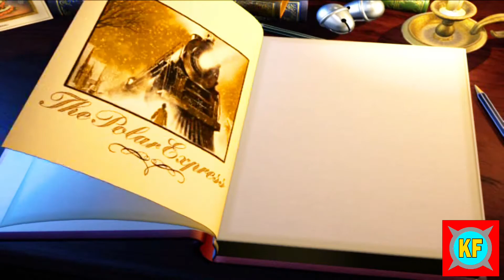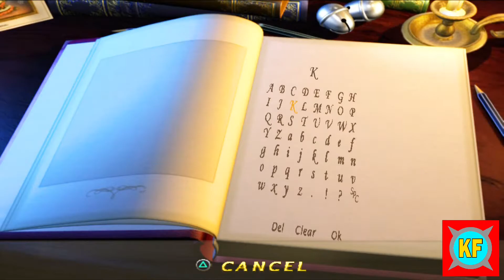[PCSX2] The Polar Express - Walkthrough Part 1 No Commentary (1080p 60FPS)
Part 1 of The Polar Express walkthrough with no commentary in 1080p 60fps! Movie scenes has been removed and music has been turned off to avoid copyright! Loading scene has been removed to save time! This is recorded on PCSX2 with GeForce Experience!